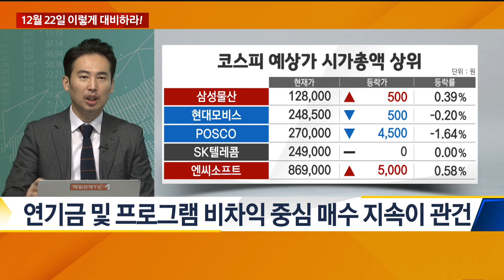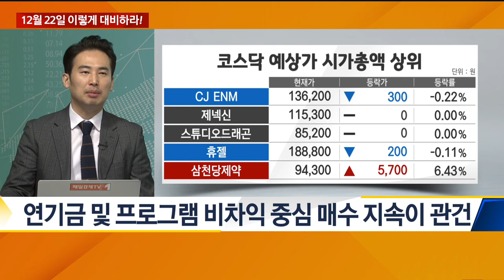이제는 수급과 투자심리 / 이렇게 대비하라 / 매일경제TV